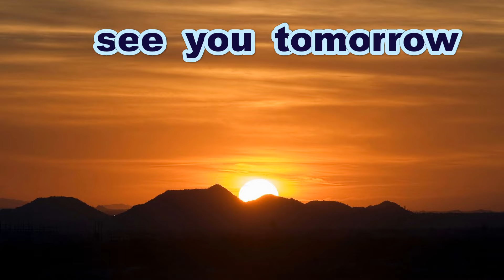《中学軟式》【サイドノック】 広島スターズ １年生チーム 【キャッチボール・円陣】《練習試合》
練習試合
カープジュニア　対　広島スターズ１年生チーム

Thanks to
Opening theme「Dota-bata Race」by「Oto Logic」
Ending theme「Morning」by「Dova-Syndrome」